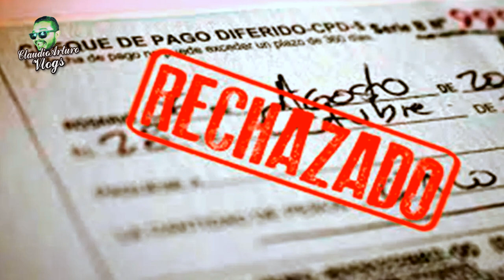⚡El MAL Momento que pasó Tin Tan, que no CONOCIAS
ABRAZOOOOOS!!! :'D